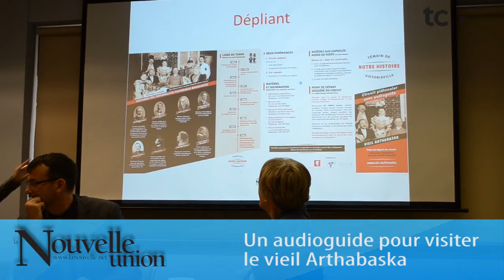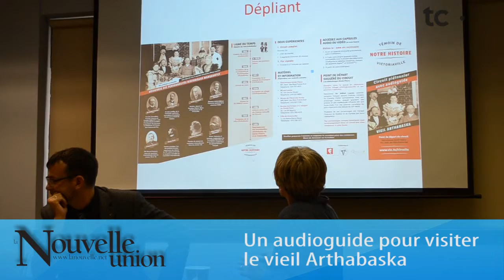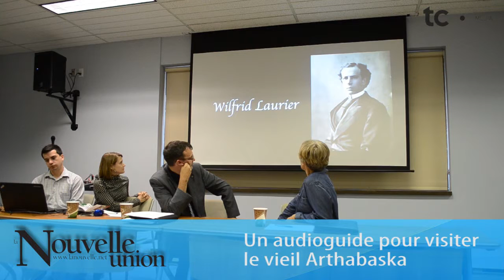Un audioguide pour visiter le vieil Arthabaska